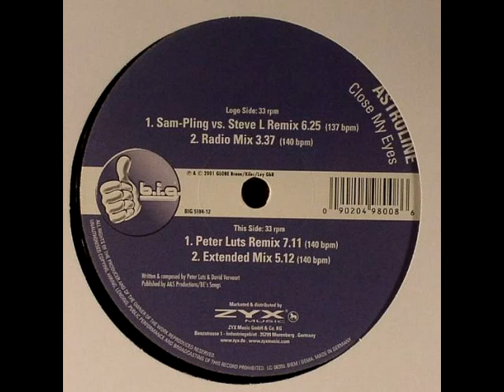Similarity of plucked melodies in trance music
There are too many similar, easily mistakable, hardly distinguishable and very unoriginal trance melodies based on plucked synth and almost the same simple note pattern.
Made by K1aptcha (trance.cz), thanks mainly to 2Sexy (trance.cz) and RaulBreathe (trancefix.nl) for support and  help with finding and listing these tracks.